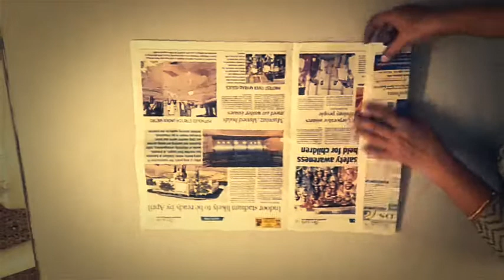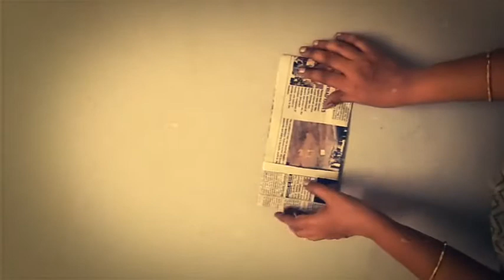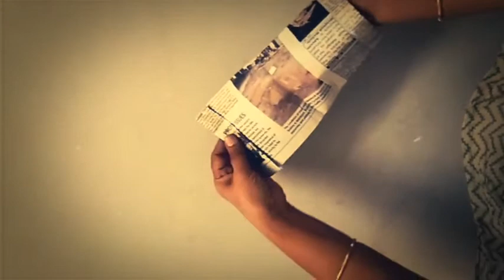Paper Pouch to Dispose Sanitary Napkin